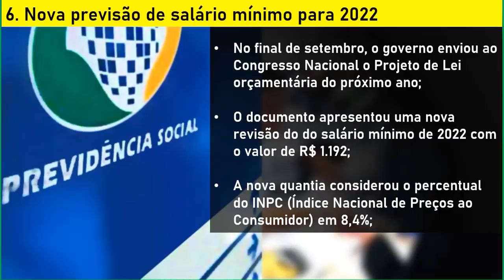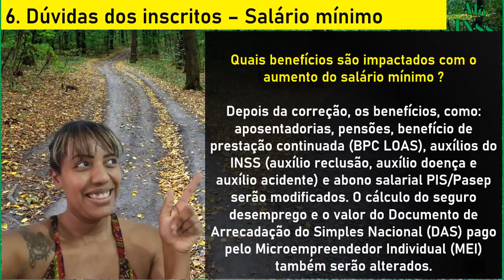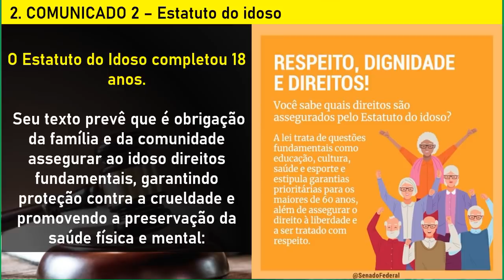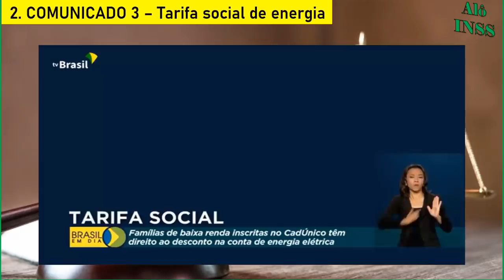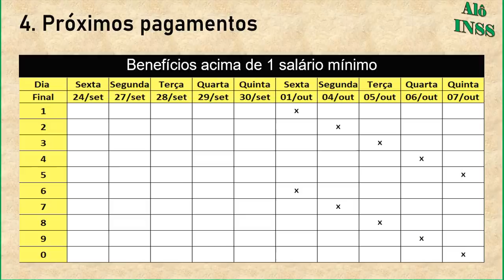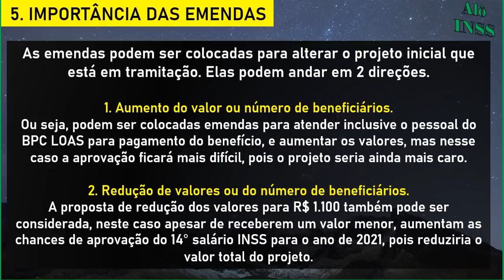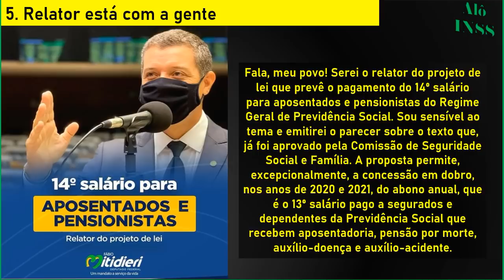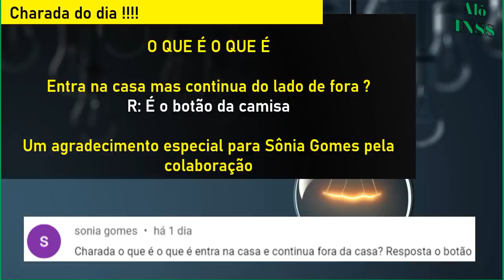✔PREPARE SE 14 SALÁRIO INSS + PAGAMENTOS LIBERADOS 0710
Nossos canais

00:00​ BEM VINDOS AO ALÔ INSS
00:30​ SE INSCREVA EM NOSSO CANAL!
01:30 QUE BENEFÍCIO VOCÊ RECEBE DO INSS ?
03:00 COMPARTILHE, INFORMAÇÃO DE UTILIDADE PÚBLICA
04:00 SE INSCREVA EM NOSSO CANAL
06:00 EM QUAL CIDADE VOCÊ MORA ?
08:00 DEIXE O LIKE SE ESTÁ GOSTANDO DO CONTEÚDO
12:00 SE INSCREVA NO CANAL ALÔ INSS
20:00 DEIXE O LIKE SE ESTÁ GOSTANDO DO CONTEÚDO
25:00 SE INSCREVA NO CANAL ALÔ INSS